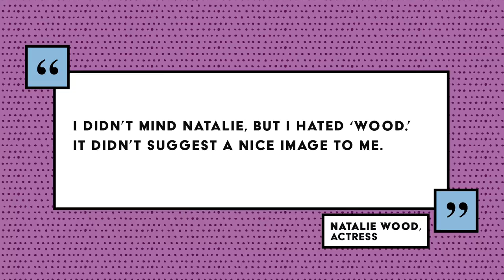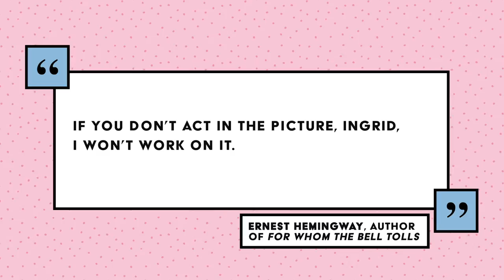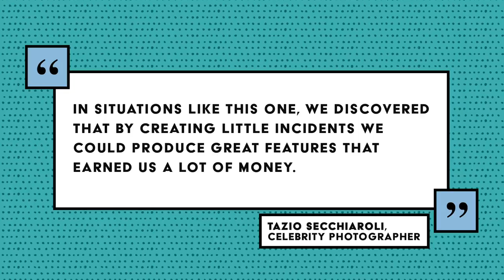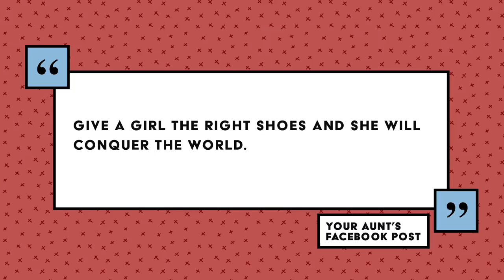The Little-Known Lives of the Women in Classic Hollywood - Mental Floss Scatterbrained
In today's episode of Scatterbrained, we travel back in time to Hollywood in the 1920s through 60s! First, we learn the story of Clara Bow who was blackmailed by her personal assistant before quitting Hollywood for good. Then, there are quick facts about Audrey Hepburn, Elizabeth Taylor, Ingrid Bergman, and more famous women. We answer the question of how paparazzi became a job. Many Marilyn Monroe misconceptions and misquotations get corrected. Finally, we learn about Hattie McDaniel's mysterious missing Oscar.

Follow our hosts on Twitter:
John Green: @johngreen
Amanda Suk: @sukiestyles
Becca Scott: @thebeccascott
Elliott Morgan: @elliottcmorgan
Dani Fernandez: @msdanifernandez
Mike Rugnetta: @mikerugnetta